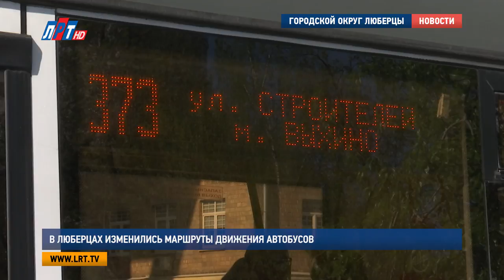В Люберцах изменились маршруты движения автобусов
Новый  маршрут  будет курсировать  из Москвы в  городской округ Люберцы. Ранее отмененные Минтрансом области автобусы  No411 и No561  будут  частично заменены маршрутом  No67. На новом направлении увеличится количество машин, также будет  изменен путь  их  следования. Об этом сообщил глава городского округа  Люберцы Владимир Ружицкий.

Люберецкая администрация  совместно с перевозчиком  увеличила количество транспорта на  новом маршруте для нормализации дорожного движения  до Томилина.  Ружицкий уточнил, что с Минтрансом Подмосковья  сейчас обсуждается возможность возобновления маршрутов No411 и 561.
Напомним, что  эти автобусы ранее являлись межсубъектными  и соединяли Подмосковье с Москвой. После открытия метро «Котельники» все транспортные потоки из областных городов были перенаправлены в город Котельники.

Наталья Григорьева